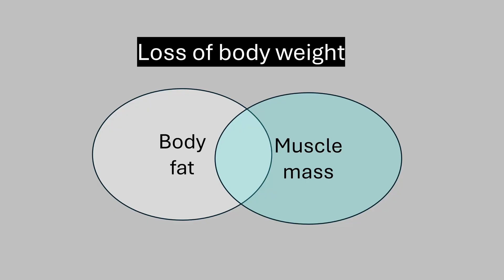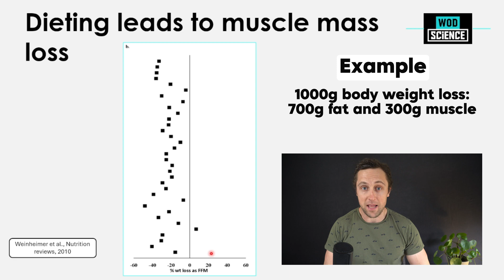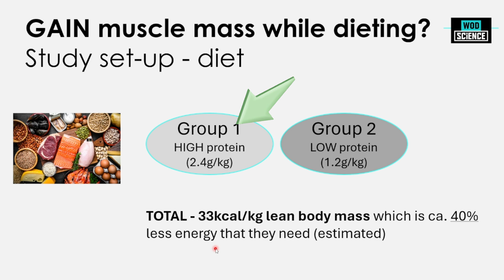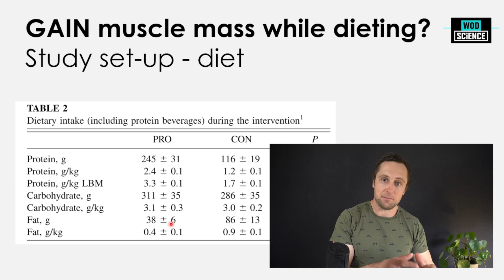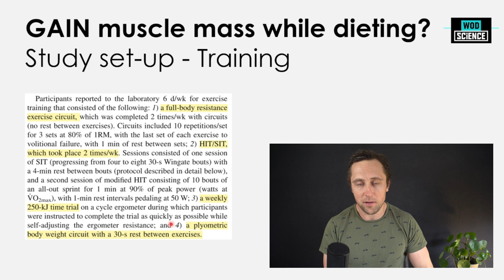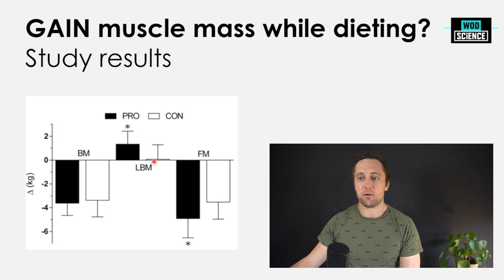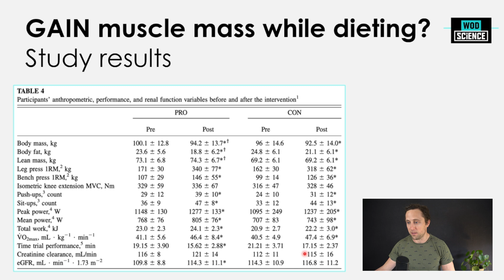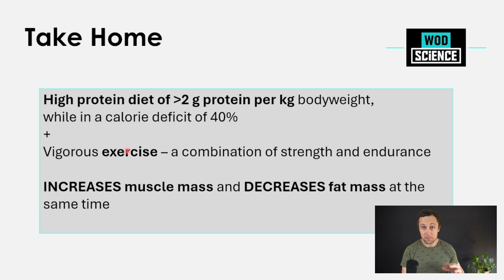Build MUSCLE and Lose FAT at the Same Time… (two strategies)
Have you ever wondered if it is possible to burn body fat while building muscle simultaneously?

Short answer is YES. In this video I break down TWO evidence-based strategies on how to tackle the holy grail in body recomposition: Build Muscle and Lose Fat.

FOLLOW US for FREE evidence based education on Fitness and Nutrition.

TIMESTAMPS
00:00 - Intro
00:44 - Who am I
01:00 - Overview on diet studies
02:30 - Lose fat, build muscle - a scientific study
09:20 - Take Home